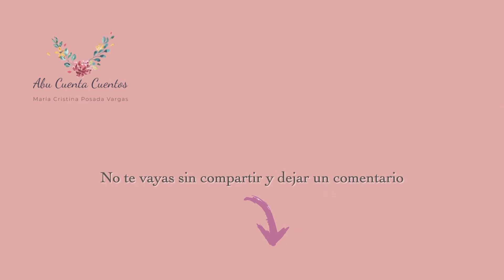La luz prestada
Fábula china